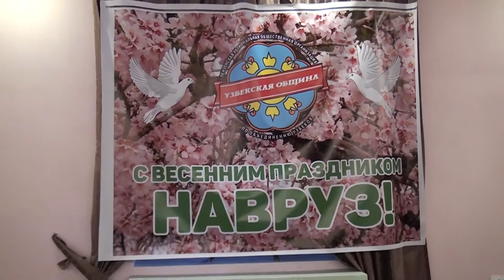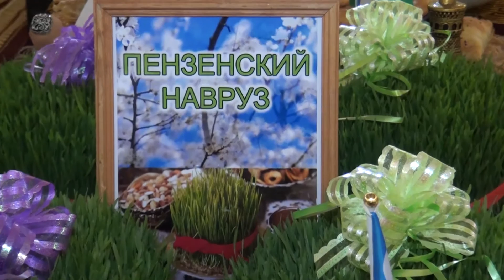Пензенский Навруз 2016 " Узбекская Община "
Организатор  Региональная общественная организация по объединению узбеков "Узбекская община" Пензенской области